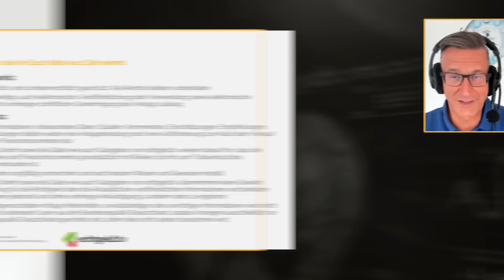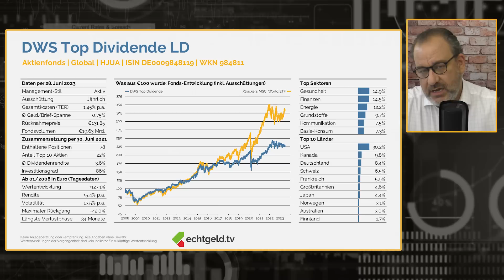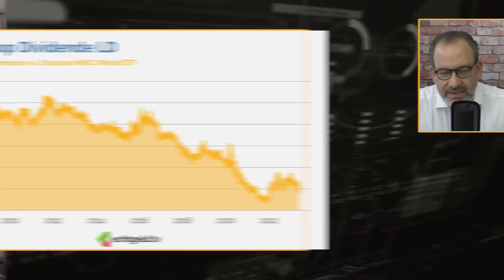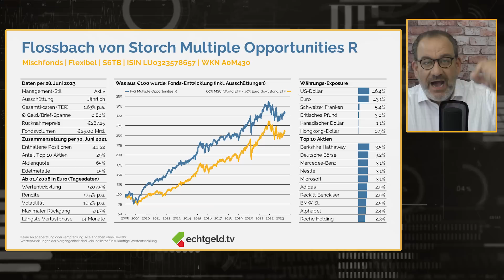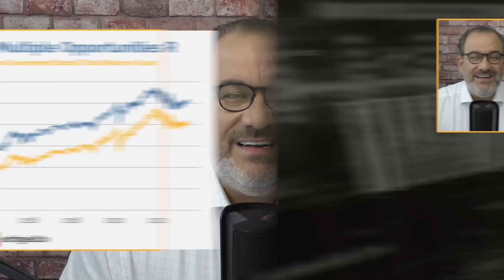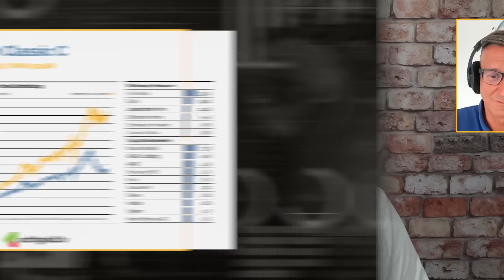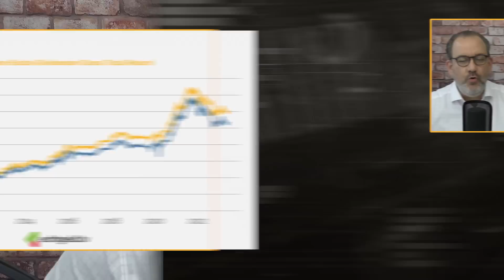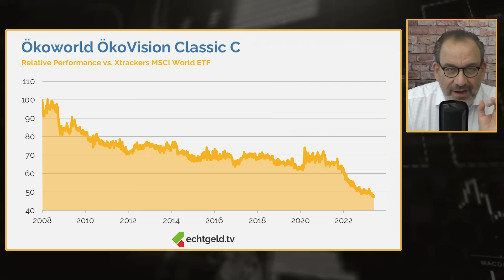Milliarden-Fonds im Härtetest: DWS Top Dividende | FvS Multiple Opportunities | Ökoworld Ökovision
Fonds-Bestseller im Härtetest! Knapp 20 Mrd. Euro haben ausschüttungshungrige Fondssparer in den DWS Top Dividende investiert, nochmal fünf Milliarden Euro mehr stecken im Flossbach von Storch Multiple Opportunities, dem Platzhirsch unter den vermögensverwaltenden Mischfonds. Doch lohnt es sich wirklich, für aktives Management Gebühren von um die 1,5% pro Jahr zu berappen? Dazu knöpfen sich Tobias Kramer und Christian W. Röhl sich den Ökoworld Ökovision vor, der mit allerlei grünen Narrativen Milliarden eingesammelt hat und kürzlich in die Schlagzeilen geriet, als Initiator Alfred Platow aus Geldern „seiner“ börsennotierten Ökoworld AG die Bußgelder der Klimakleber übernehmen wollte. Doch viel mehr Aufmerksamkeit verdient die im wahrsten Wortsinn „nachhaltig“ miserable Fonds-Performance – zumal es für ethisch-ökologisch orientierte Anleger auch renditenträchtige Alternativen gibt.

Die einzelnen Themen und besprochenen Wertpapiere im Überblick:
00:00 Willkommen zu echtgeld.tv
01:15 Der Disclaimer mit Christian W. Röhl
01:43 Sponsorhinweis: Scalable Capital Broker-Depot mit Trading-Flatrate: *
03:02 DWS Top Dividende LD (WKN: 984811)
16:57 Flossbach von Storch Multiple Opportunities R (WKN: A0M430)
28:48 Ökoworld ÖkoVision Classic C (WKN: 974968)
38:15 Ökoworld Vz. (WKN: 540868)